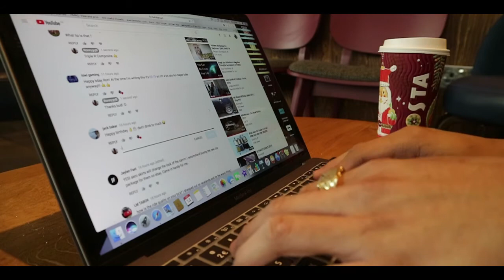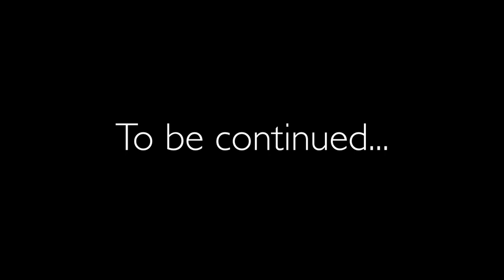HAVING ONE OF THOSE DAYS...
Hey guys welcome back to another video. Sorry about the late uploads but I've been stressing about this damn oil leak! haha

DevelopUK